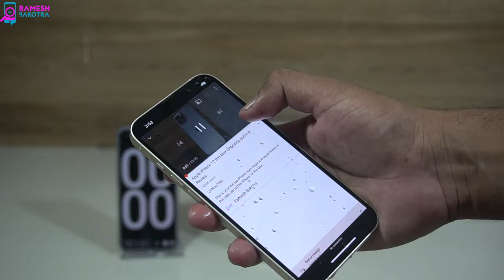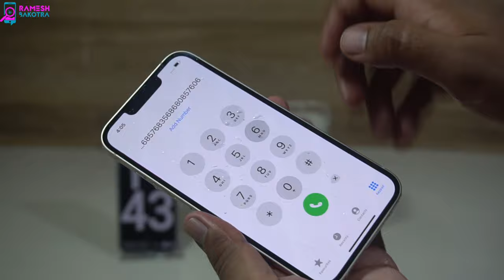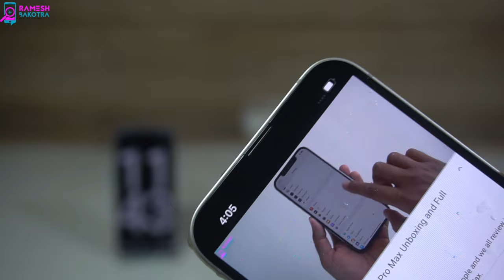Apple iPhone 13 Water Test | IP68 Rating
Water test of new APPLE IPHONE 13  Apple iPhone 13 has IP68 Water and dust resistant certified and 6.1 inches HDR10 Dolby Vision Super Retina XDR OLED Display and Apple A15 Bionic Processor 12MP+12MP Rear camera and 12MP Front Camera 23W fast charging support and 3240 mAh battery

00:08 Dust Testing
00:18 Under Water testing
00:54 Washing iPhone
01:42 Put into water for 10min
03:15 Check iPhone After 10min